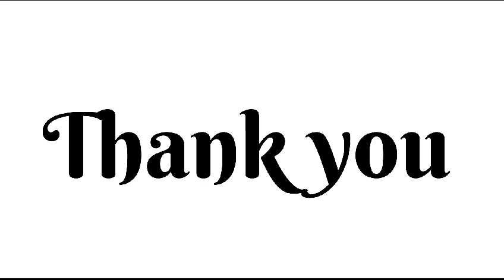18 October 2023